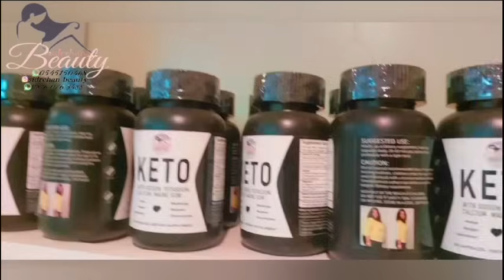Laila Khalifa part